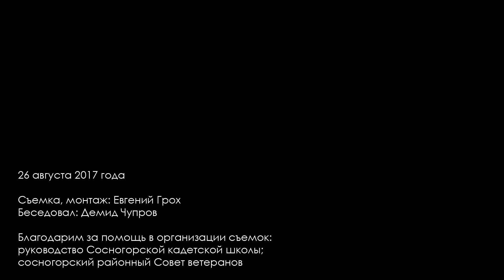День Победы _ ветеран ВОВ Михаил Иванович Сырокваша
Михаил Иванович участвовал в освобождении Белоруссии и Литвы, взятии Восточной Пруссии, разгроме Квантунской армии, освобождал знаменитый Порт-Артур.

Сейчас ветеран проживает в Республике Коми, в городе Сосногорск.